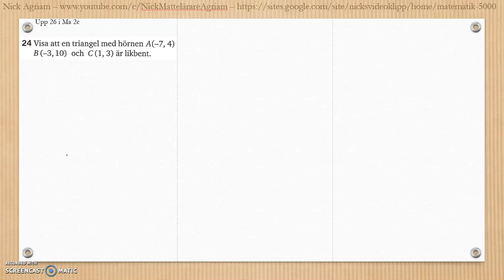Matematik 5000 Ma 2b Kapitel 3 Geometri Blandade övningar 1-3 - 24